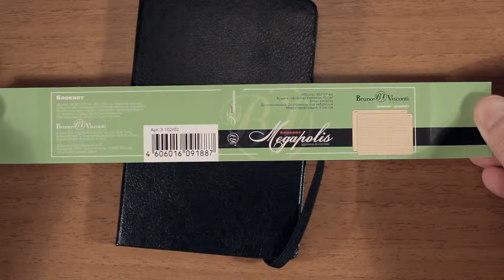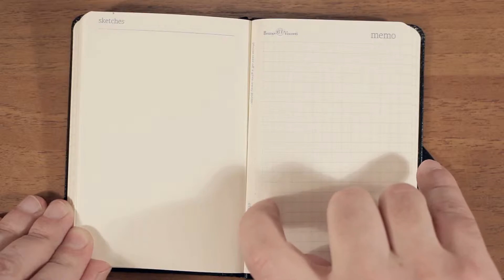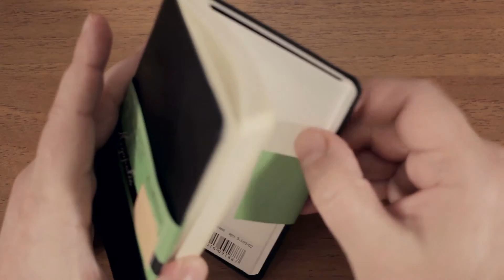Bruno Visconti Megapolis Journal (8,5x12,7) Black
Bruno Visconti — занимает лидирующие позиции в производстве ежедневников и деловых аксессуаров.